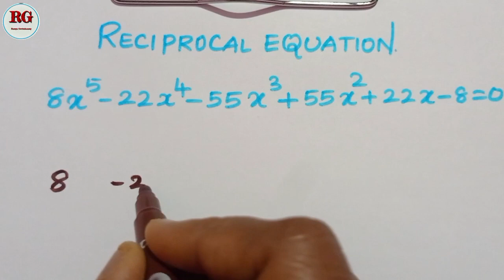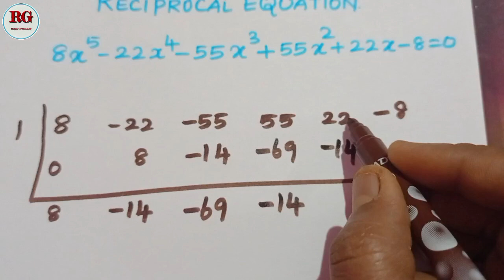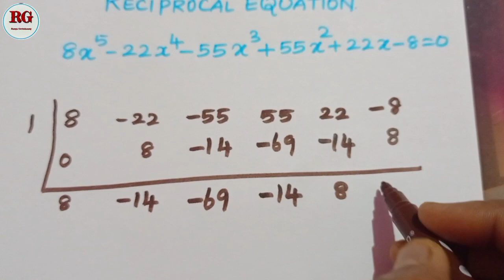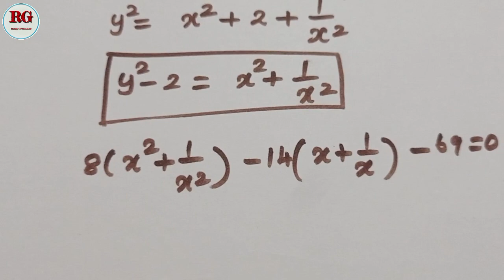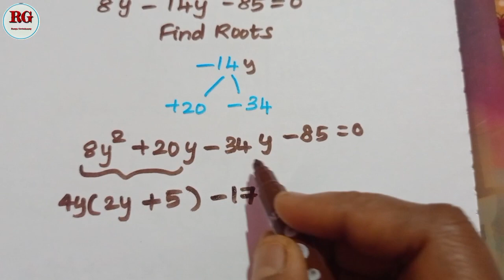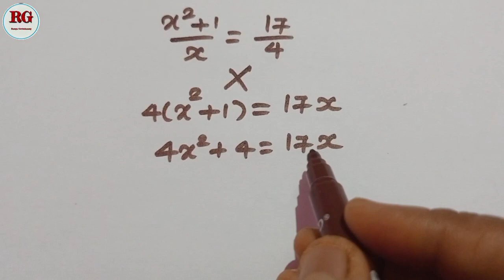Reciprocal equation || 8x^5-22x^4-55x^3+55x^2+22x-8 || part 2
Reciprocal equation method  part 2 is explained